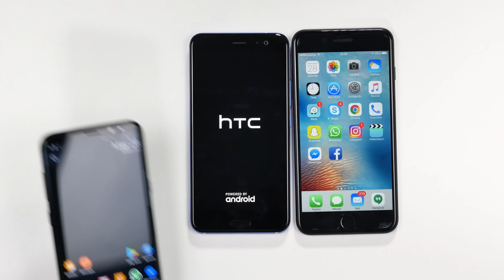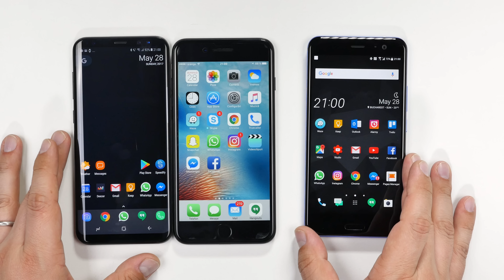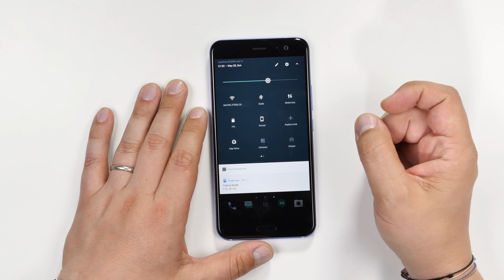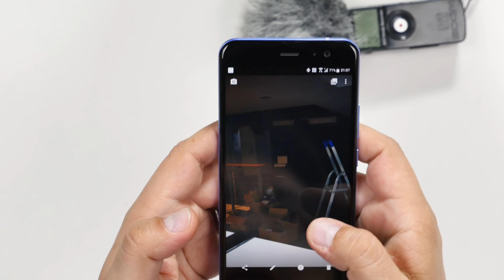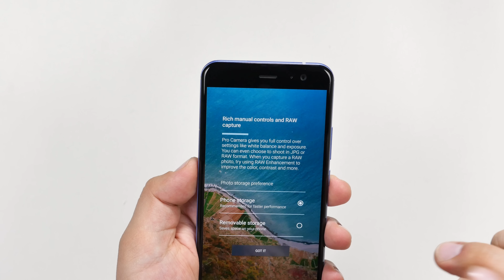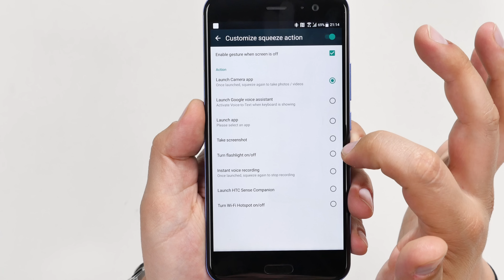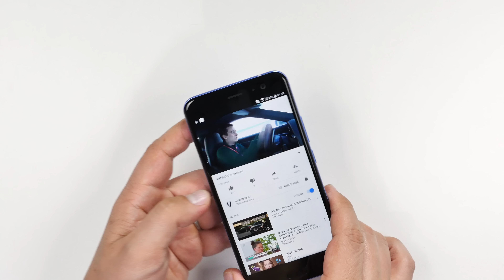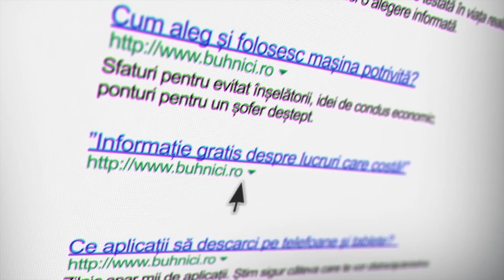UNBOXING & REVIEW - HTC U 11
HTC făcut istorie. De mai multe ori în cei 20 de ani de când există decât mulți alți. HTC U 11 este un astfel de moment.